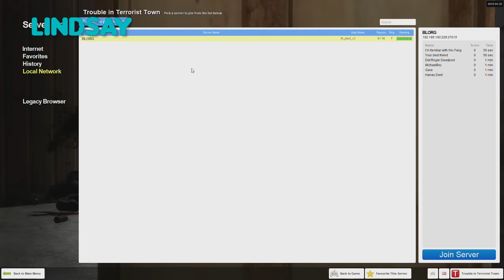WE GET CUSTOM SKINS - Gmod TTT: Ju-Lie | Let's Play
We get custom skins in this GMOD Trouble in Terrorist Town gameplay for Ju-Lie!

Innocent Roles:
• Innocent - No special abilities or weapons. Must take out all Traitors to win.
• Detective - Has equipment to find out who the Traitors are.
• Mercenary - Can buy both Traitor and Detective's Equipment.
• Glitch - Looks like a Traitor to other Traitors. Cannot see who the Traitors are.
• Phantom - Haunts their killer on Death. If that person dies, the Phantom comes back to life.

Traitor Roles:
• Traitor - Can buy unique equipment and weapons. Must take out all Innocents to win.
• Vampire - Can briefly become invisible. Gets health from dead people.
• Zombie - Can kill other players with a knife and turn them into other Zombies.
• Assassin - Has one Innocent as their target. Does extra damage to that target and half damage to everyone else. Gets a new target when the current target dies.

Other Roles:
• Jester - Role is shown to Traitors. If they die, they win. Cannot do damage to other players. Cannot be hurt by environmental or fall damage.
• Swapper - Appears as Jester to Traitors. If they are killed, the killer dies and the Swapper is revived as the killer's role.